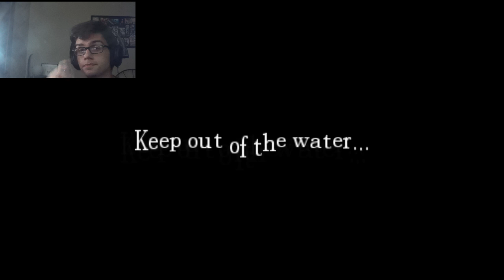Amnesia Part 5: Water Suuuuuuucks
Dihydrogen Monoxide is a colorless and odorless chemical compound, also referred to by some as Dihydrogen Oxide, Hydrogen Hydroxide, Hydronium Hydroxide, or simply Hydric acid. Its basis is the highly reactive hydroxyl radical, a species shown to mutate DNA, denature proteins, disrupt cell membranes, and chemically alter critical neurotransmitters.

It's water. And it kills me.